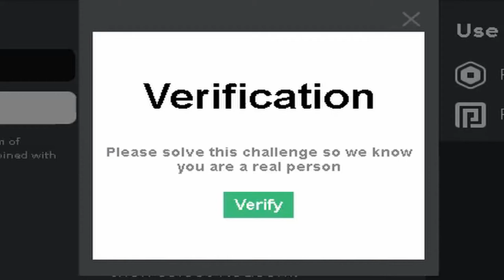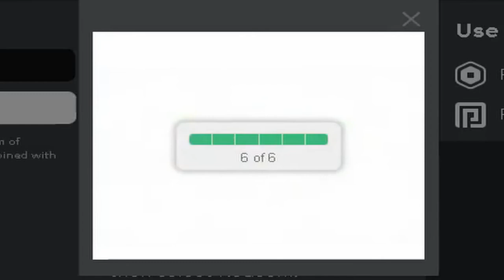Roblox Makes me DO MATH, AND I HATE IT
AHHHHHHHHHHHHHHHHHHH.ITS GETTING WORST, how do i prove im not a bot without math.